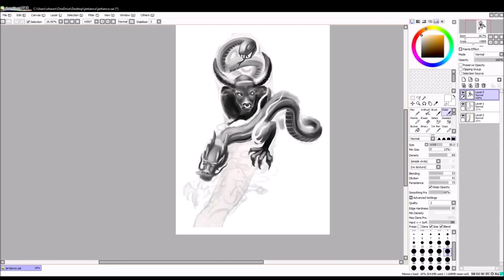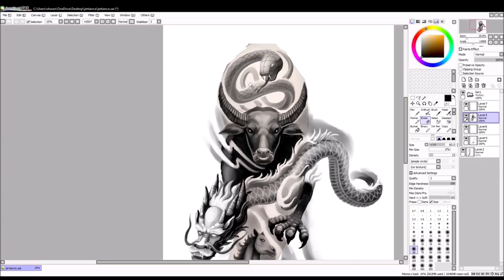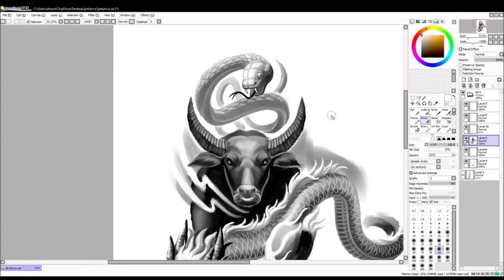Digital Art Diary Chinese Zodiac Ox Snake Dragon Horse 12212020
Digital SAI paint tool time lapse for Tattoo Design